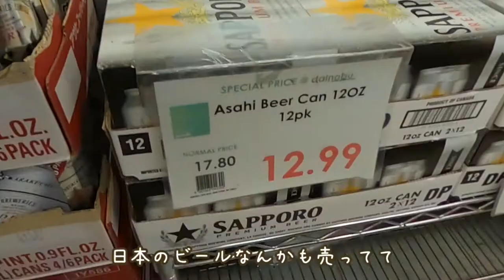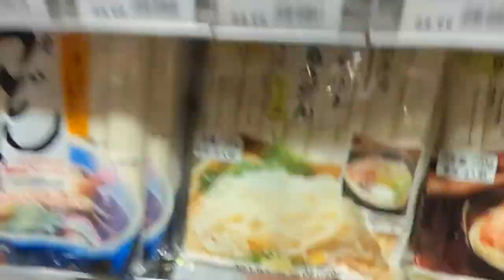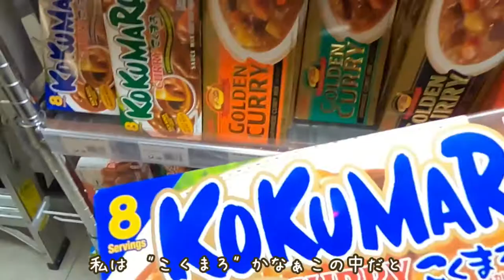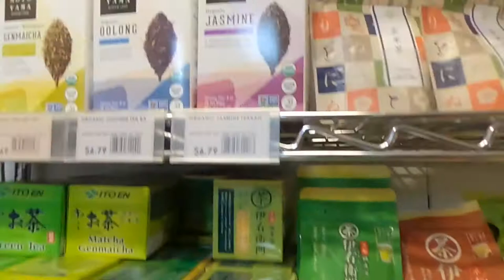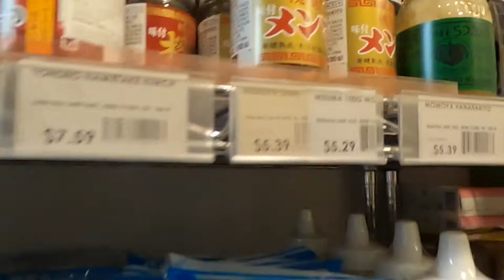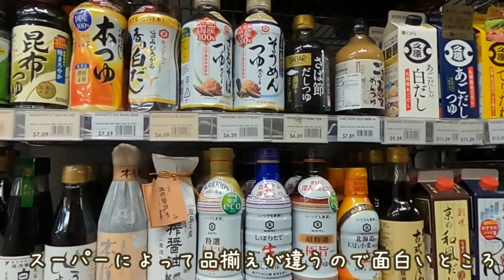【ニューヨークの日系スーパー】渡米前に知っておきたい日系スーパーに売っているあれこれ！ Japanese glossary store shopping tour!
こんにちは！
今日はニューヨークマンハッタンの日系スーパーの一つ、Dainobuさんの品揃えをご紹介しました！！

私が住むマンハッタンでは
だいたい3つの系列の日系スーパーがあります。

Dainobuさん
この動画はセントラルパークの近くのもので
マンハッタンには二箇所あります。
土日は冷凍食品4割引です。(お肉とかはなりませんが)  一通り品揃えが豊富なのと、お弁当やお寿司も置いてあってお昼ご飯面倒な時とかも便利です。

Sunrise mart さん
マンハッタンには3ヶ所あります。
特にブライアントパークのサンライズさんはお魚が豊富においてあるので、魚を買うのに重宝しています。あとお米の種類も多い印象です。
品揃えも一番多いんじゃないかな？という感じ。

Katagiri さん
老舗の日系スーパーさん。物によっては一番安かったり。特におにぎり屋さんが入っていたり
日本人がされているお魚屋さんのお魚がおろしてあって、正直高いですが新鮮でいいお魚の切り身が買えます。ちょっと贅沢して美味しいお魚を買うのにいいなって感じです。

他にもブルックリン には　midoriya さんや
クイーンズにもいくつかあります。

Japanese glossary store で検索するとでるかなと思います。

ニューヨークだと大体のものは揃うので
めちゃくちゃ頑張っていろいろ持ってこなくても大丈夫です🙆‍♀️

という感じで今回はニューヨークの日系スーパーをご紹介しました！！

他に知りたいことがあれば気軽にコメントください！